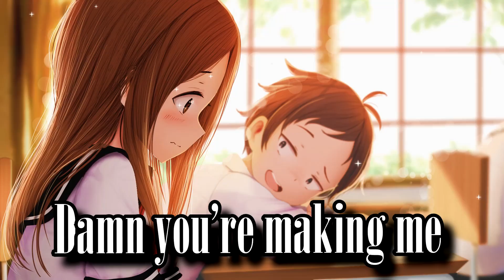Nightcore - No Maybes || Lyrics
You got me dripping like honey
It’s funny
‘Cause baby
I think I told you so
Oh

And I know that you want me
It’s obvi
So baby
Just tell me yes or no
Oh

I’m not waiting ‘round for you make up your mind
I won’t let you beat around the bush this time
If you want this lovin’ you need to decide
If you want this honey you should be my hive

Don’t leave me here just hanging
Been waiting all day
I wanna hear you say it
That you’re the one for me
Whatcha waiting for?
Tell me you want my love for sure ‘cause
Damn you’re making me crazy
It’s yes or no but no maybes

No maybes
Okay?

I know you’re sweet like candy
With brandy
Nobody
Can stop this sugar rush

So come on over and show me
You own me
I’m lonely
And aching for your touch
Oh

I’m not waiting ‘round ‘til all the stars align
I’m about to leave and I’ll leave you behind
If you want this lovin’ come show me a sign

You decide if this is right
Cause this time it’s yes or no
You decide if you’ll be mine
Cause tonight I gotta know